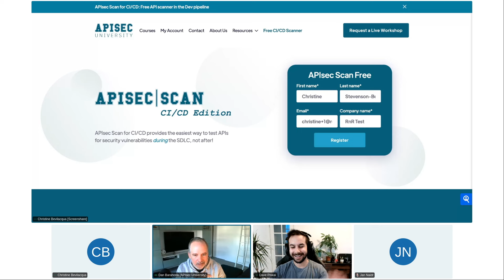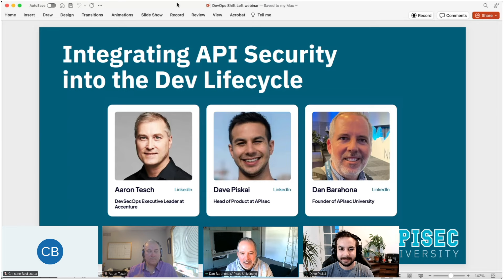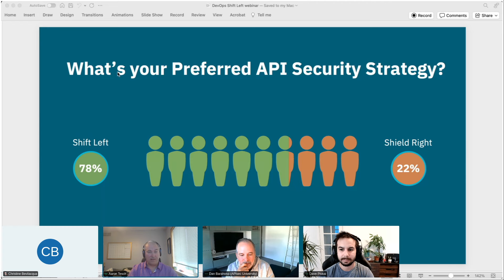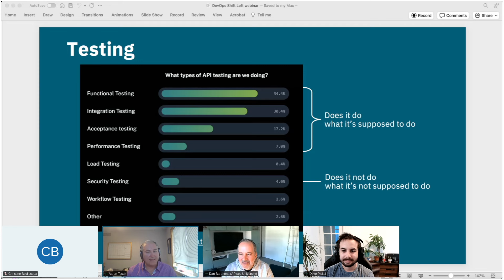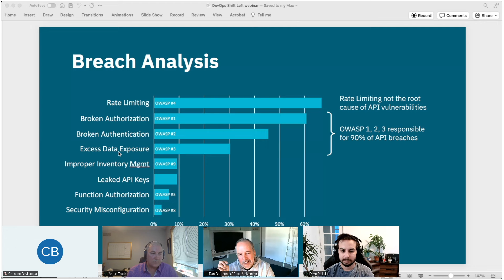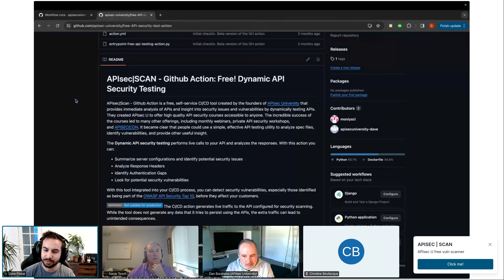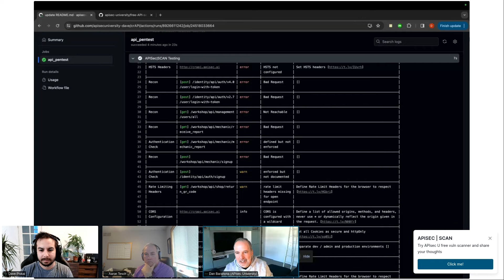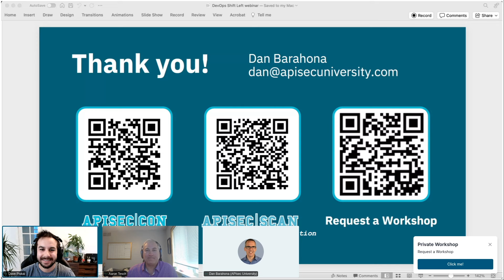Integrating API Security into the Dev Lifecycle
You’ve heard about Shift Left - well how about Start Left?

Check out this live session with Accenture DevOps and API security expert, Aaron Tesch, and explore how to integrate API security into the development pipeline.

~ The key concepts for a dev-centric API security approach
~ Best practices for integrating API security into the SDLC
~ Tools and strategies to test APIs for security before production

Bonus! Tutorial on how to integrate security testing into GitHub with a free scanning tool from APIsec University.